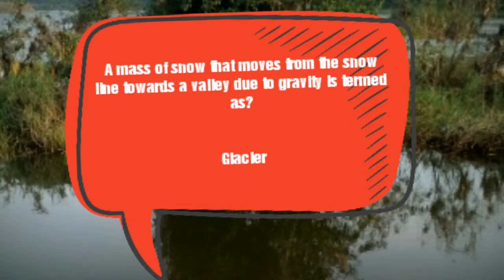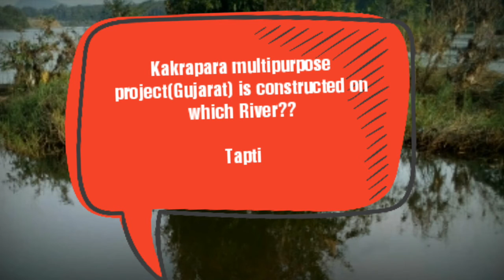Expected Geography Questions for SSC, PSC, Civil Service Pelims